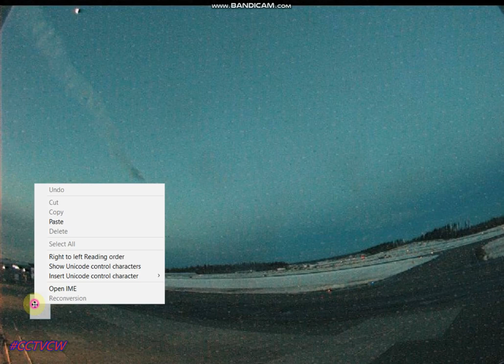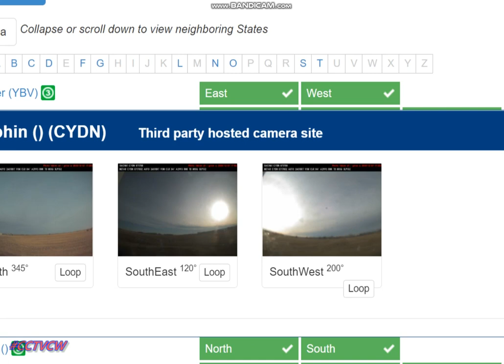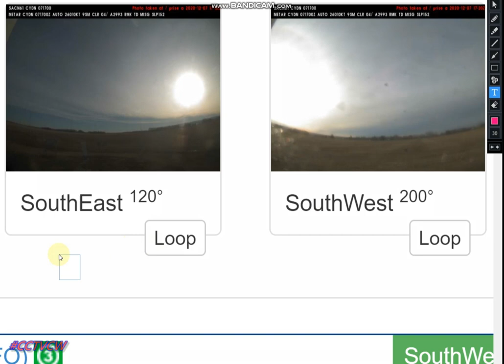PLANET X NIBIRU BLACK STAR LIGHTNING UP NORTH SOUTH EAST WEST WARNING